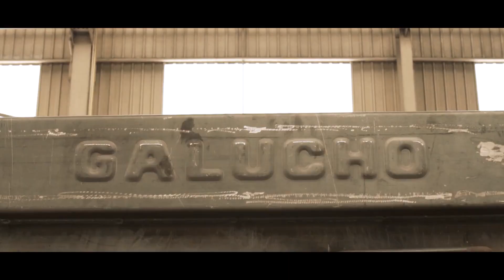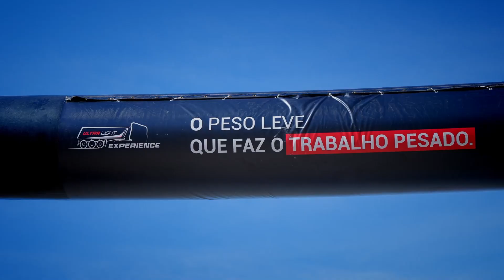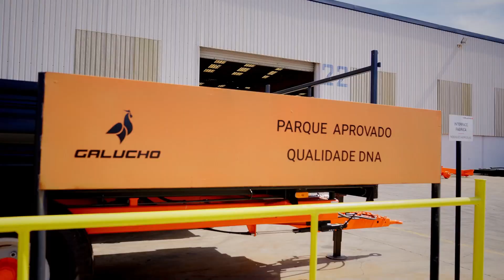Vídeo institucional Galucho